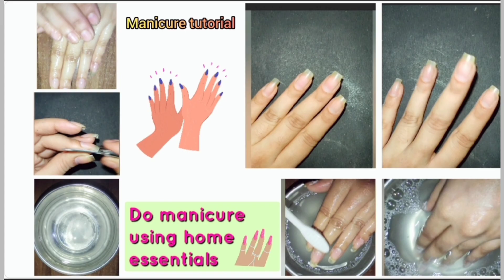Get soft hands and shiny nails at home ✨manicure tutorial